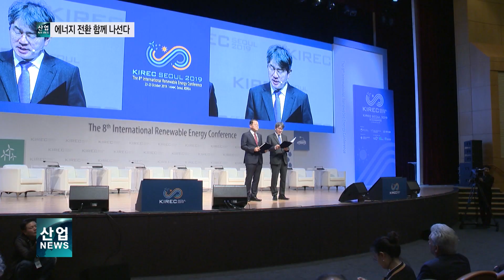‘제8회 세계재생에너지총회’ 서울서 열려_산업뉴스[산업방송 채널i]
세계 최대 규모 재생에너지 국제 컨퍼런스인 ‘제8회 세계재생에너지총회’가 지난주 서울 코엑스에서 열렸습니다.

산업통상자원부와 서울시, REN21이 공동 개최한 이번 행사에는 63개국에서 3천여 명이 참석해 글로벌 재생에너지 확대 방안에 대한 논의를 펼쳤습니다.

개막식 기조연설자로 나선 반기문 국가기후환경회의 위원장은 깨끗하고 지속가능한 에너지로의 전환은 선택이 아닌 필수라고 강조했습니다.

성윤모 산업부 장관은 재생에너지 중심의 에너지 전환을 성공적으로 이끌기 위해 기술의 혁신과 시장의 혁신, 주체의 혁신을 언급했습니다.

한편, 이날 개막식에서는 총회 참석자 모두가 경험과 성과를 공유하면서 에너지 전환을 위한 혁신적인 방법을 도출해 나가겠다는 ‘서울 이니셔티브’를 선언도 발표됐습니다.